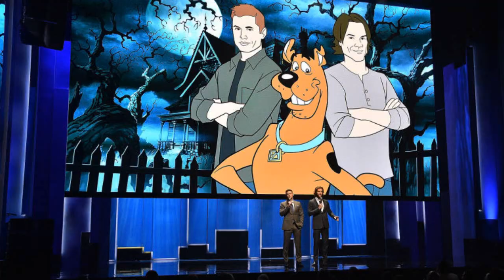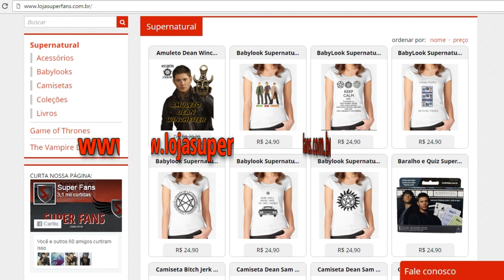13ª TEMPORADA SUPERNATURAL CROSSOVER SCOOBY-DO NOTÍCIAS E TEORIAS | CANAL SUPER FANS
Assista ao vídeo para ficar por dentro de tudo que vai rola na 13ª temporada de Supernatural!

Roteiro escrito:
Hello boys and girls! Aqui é a Andressa Cordeiro e este é o presidente Naoki Tanaka.
Hoje iremos falar sobre as novidades da temporada 13 e depois faremos um quis de Supernatural valendo premiações!

Filmagens começam no dia 12/07 e terminarão em 19 de abril de 2018
Sua estréia será no dia 12/10
A temporada 13 terminará em Maio de 2018
As estrelas principais são Jensen Ackles, Jared Padalecki, Mark Pellegrino e Misha Collins.
Apesar do Castiel ter morrido no ultimo episódio, o ator Misha Collins quando perguntado pelos fãs sobre o destino de Castiel, falou que Cass tem futuro.

Só não sabemos ainda como vai acontecer. Se Chuck vai ressuscita-lo novamente ou se vai ser um Castiel da realidade alternativa, da terra 2, ou ele pode ser ressucitado pelo próprio Jack. Ele já salvou a pele do Castiel contra a Dagon e também convenhamos que Castiel daqui a pouco vai ganhar o apelido de Kuririn de tantas vezes que morreu e ressuscitou.
mas ele vai voltar, então fãs de Castiel, já podem ficar tranquilos que ele voltará.
As atrizes convidadas da 13ª temporada serão Briana Buckmaster, Katherine Ramdeen, Katryn Love Newton, Kim Rhodes e Samantha Smith.

Nessa temporada essas quatro primeiras mencionadas ganharão um episódio piloto para o projeto Wayward Sisters que será uma série Spin off que contará as caçadas de uma família adotiva de mulheres protagonizada por Kim Rhodes.

Também terá mais um ator convidado que será Alexander Calvert que será o Jack, o filho de Lucifer. Ele tem 26 anos, 1,78m e já até participou da série Arrow como Lonnie Machin.

Pois é, acabou de nascer e já espichou e é mais alto que eu. Cresceu mais rápido que a Amara. Lembrando que ele é o único filho de um arcanjo conhecido na série e a única criatura com olhos dourados.
Nessa nova temporada Richard Speight Jr vai dirigir 2 episódios e era pro Jensen Ackles ter dirigido um. Mas ele ficou com falta de tempo pra isso pois abriu uma cervejaria em Texas chamado Family Business Beer co.

Alguma cena já foi filmada para a 13ª temporada, no penúltimo episódio da temporada 12, episódio “Quem nós somos”. Aquele episódio onde os caçadores norte americanos entram em uma guerra com os homens de letras britânicos e matam a Doutora Hess e toda sua equipe. Nosso palpite é que essa cena deve ser um flashback.
No episódio 16 vai ter um crossover com o desenho animado Scooby Doo. Já foi feita até algumas gravações das vozes, tudo indica esse episódio será uma animação.

Com a realidade alternativa que apareceu no último episódio, agora tem possibilidade da volta de diversos personagens que já morreram e podem estar vivos nessa outra Terra como Gabriel, Jo, Kevin, Metatron etc...

Ainda não foi confirmado mas existe muita expeculação e intenção dos produtores de terminarem a série na temporada 14 no episódio 300. Eles querem dar um fim digno pros Winchesters e alcançar essa meta de 300 episódios então pode ser que essa temporada tenha menos do que os 23 episódios, como nas últimas temporadas.